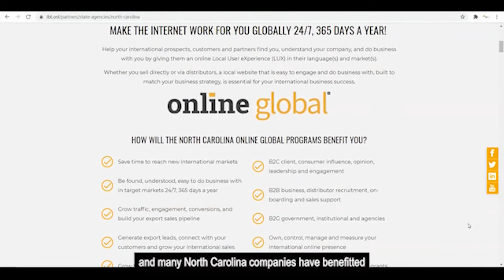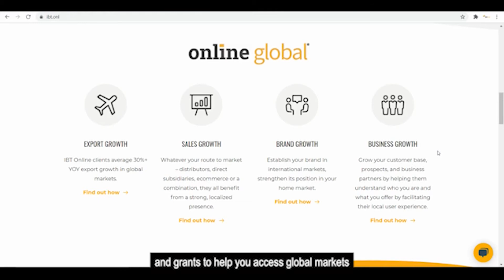The North Carolina Online Global Programs with IBT Online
Watch John Loyack, Vice President of Global Business Services at the Economic Development Partnership of North Carolina present the North Carolina Online Global Programs and its benefits for North Carolina companies.

IBT Online works with the EDPNC to deliver the North Carolina Online Global Programs (website localization, international online marketing and website management) to help North Carolina companies grow their exports, sales, brand and business.

Interested in how the North Carolina Online Global Programs could help your business?